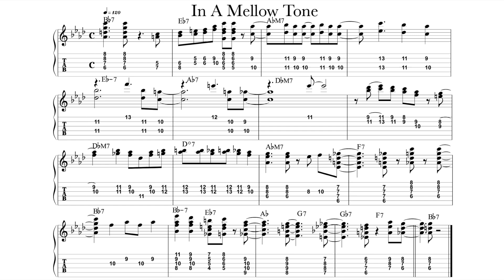In A Mellow Tone（全体）アドリブフレーズ 歌心UP デイリートレーニング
In A Mellow Tone（全体）アドリブフレーズ 歌心アップ デイリートレーニング

伴奏はiReal Proを使用
iReal Proさんのサイト